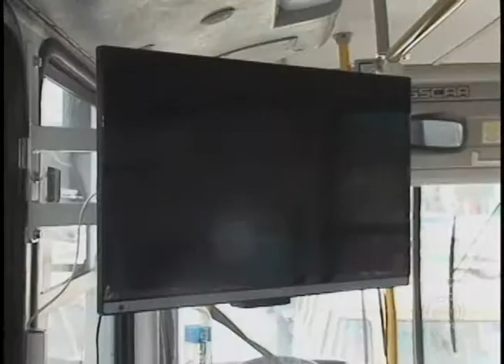ACIL lança escritório itinerante para orientar quem quer abrir o próprio negócio (08/05)